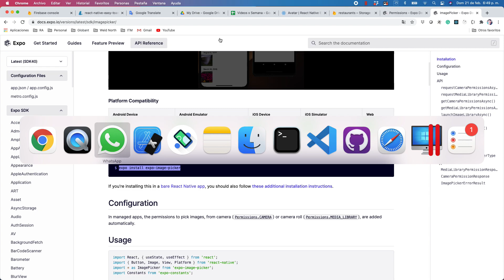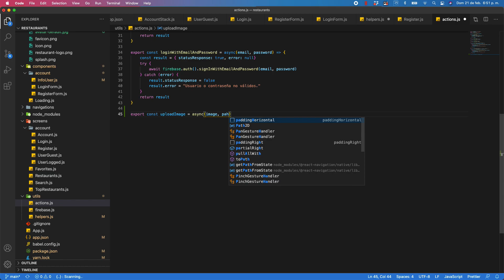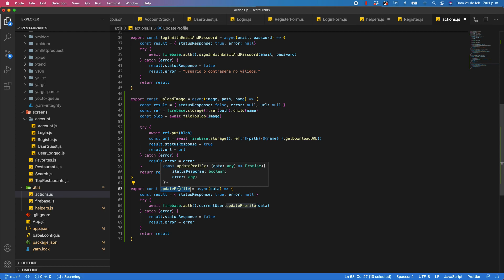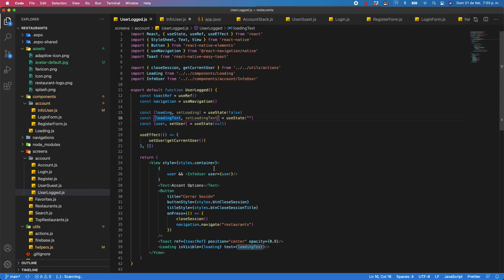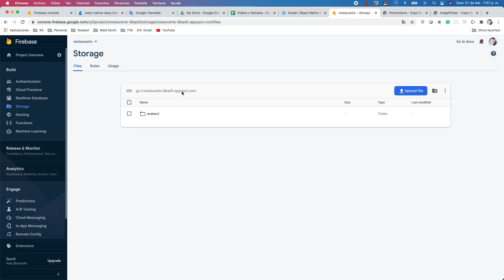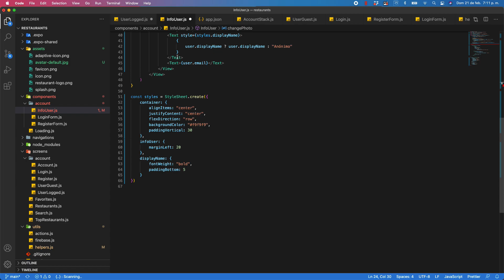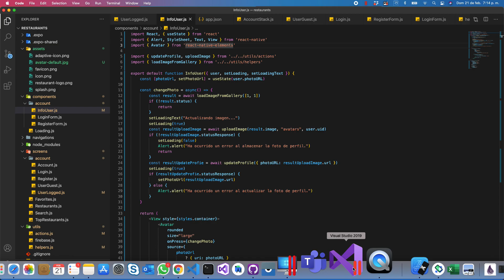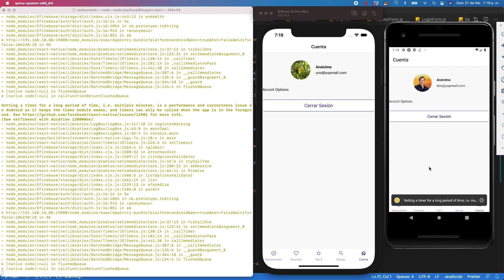Tutorial 64 - React / React-Native - 51 - Actualizando la foto de perfil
Ahora vamos a actualizar la foto de perfil del usuario